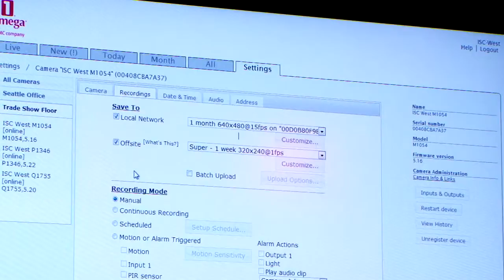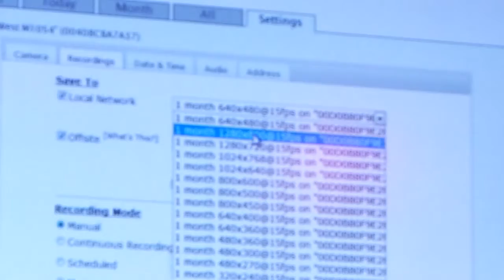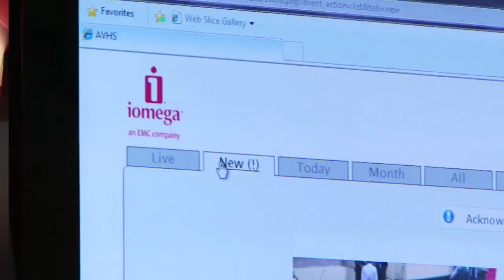Pat Snow on Hosted Video Surveillance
Pat Snow, Director of New Business Initiatives at Iomega, gives a view of Iomega's hosted video surveillance solutions. These solutions range from 1TB to 36TB local network storage solutions that are then backed up and archived on remote servers using cloud technology. This presentation is from the ISC West 2012 show in Las Vegas, Nevada.